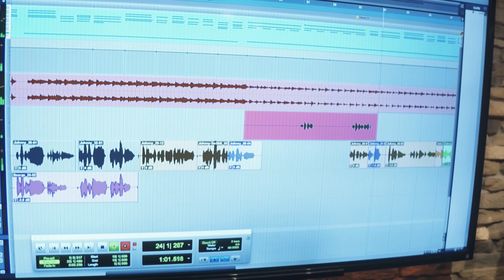Being with Me - The Dead Polka Dogs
Video shot by Naomi at Coram Deo Kids.
Song by the Dead Polka Dogs.